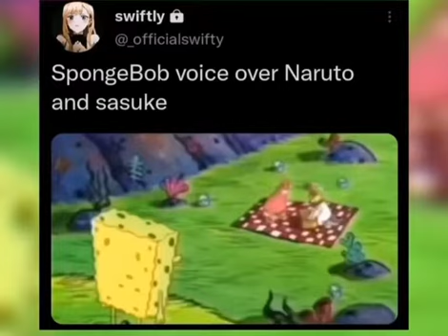Naruto and Sasuke||SpongeBob edition